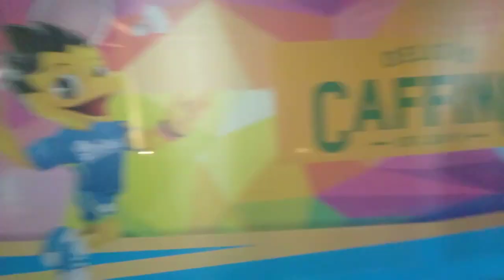Keramahan Hendra Setiawan kepada Fans (Indonesia Open 2019)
Reupload dari  channel Hendri Gumay